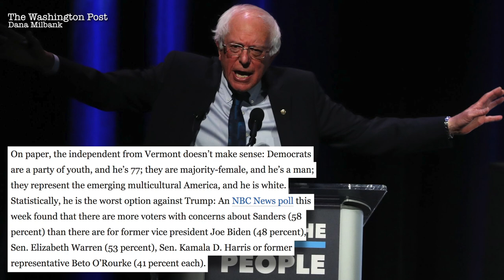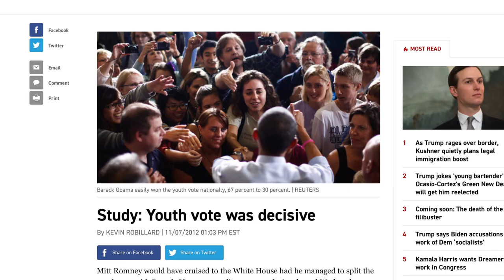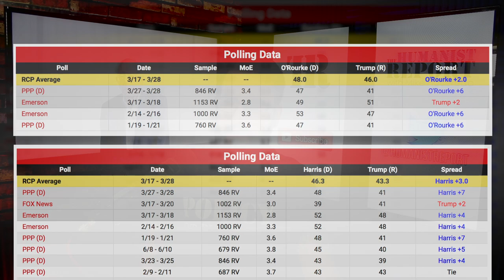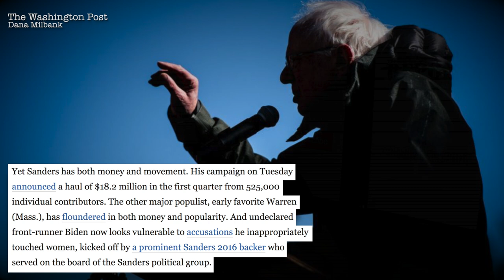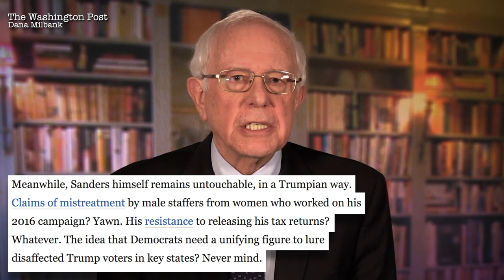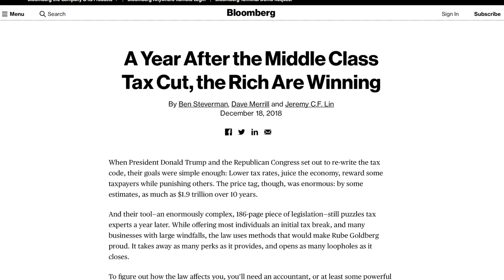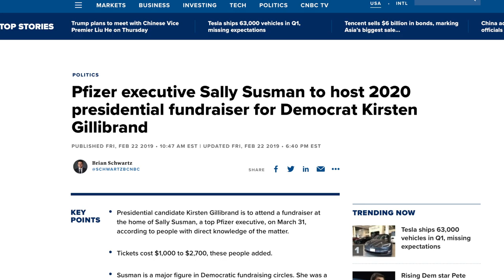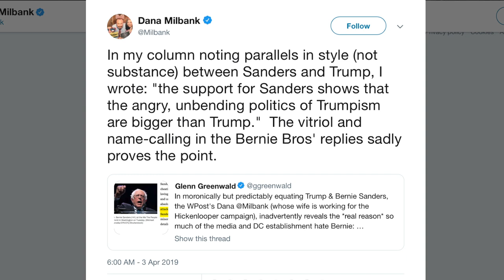WaPo Columnist Calls Bernie the “Trump of the Left” in Absurd Hit-Piece